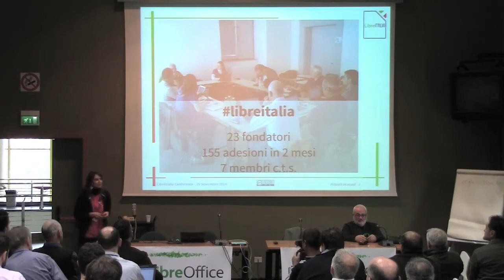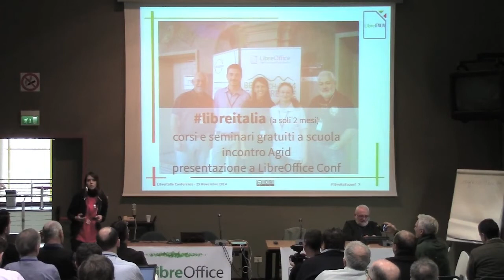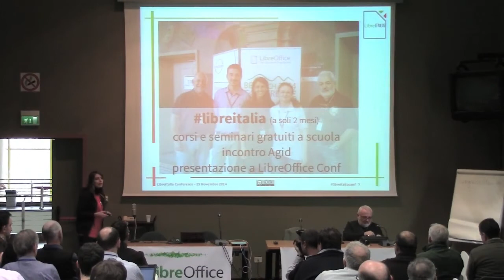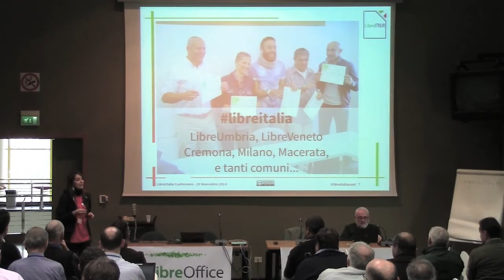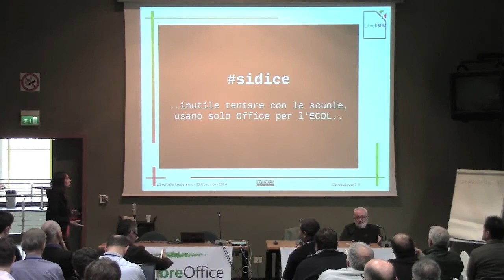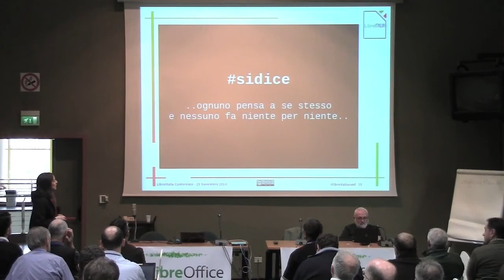LibreItalia Conf 2014 02 Sonia Montegiove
Presentazione di LibreItalia a cura di Sonia Montegiove. Riprese Video Alexjan Carraturo. Riprese audio e montaggio Gabriele Ponzo